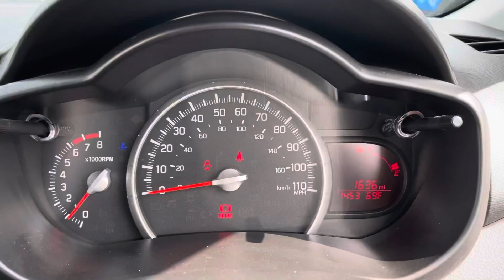Suzuki Celerio 1.0 SZ2